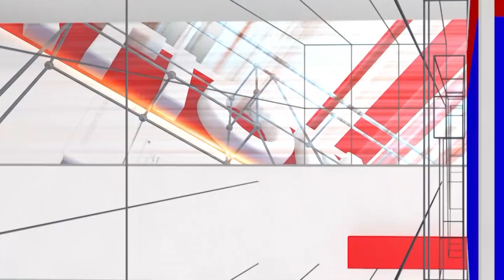Doddaballapur Update: ಸೆವೆನ್ ಹಿಲ್ಸ್ ಖಾಸಗಿ ಆಸ್ಪತ್ರೆ ಮುಂದೆ ತಲೆ ಎತ್ತಿದ ಇಂಗ್ಲಿಷ್ ನಾಮಫಲಕ | National TV